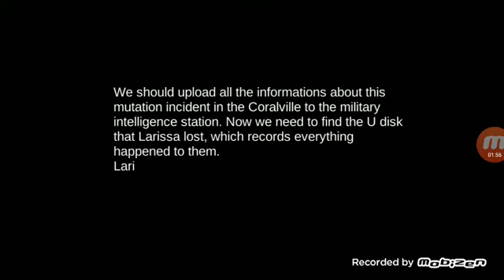Hopless Devil Zombie Kill New android gameplay Part -4